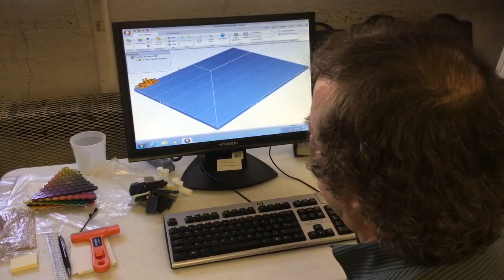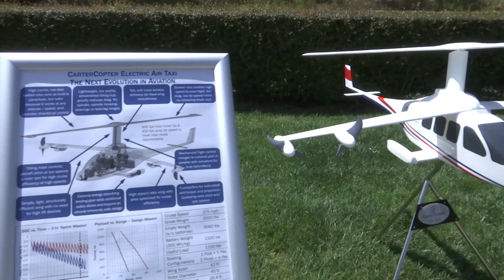Engineer leads vehicle technology research at Army lab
Dr. Jaret Riddick leads the Army's vehicle technology research efforts at Aberdeen Proving Ground, Maryland. The U.S. Army Combat Capabilities Development Command's Army Research Laboratory, the Army's corporate research laboratory (ARL) delivers technology solutions for ground, air, robotics, autonomy, propulsion systems and more. As director of ARL 's Vehicle Technology Directorate, Riddick is optimistic about the future of VTD and its people.